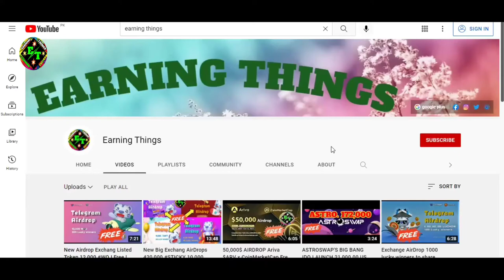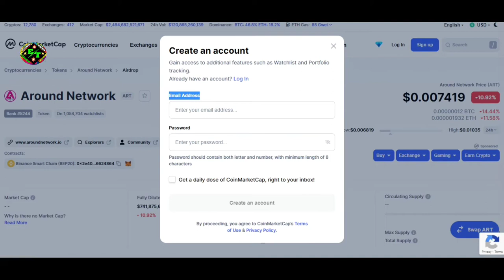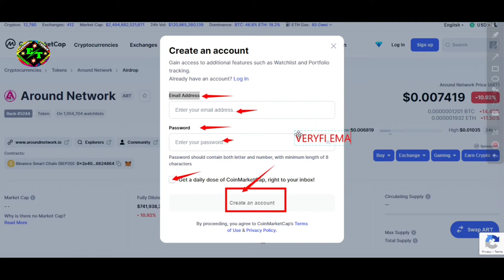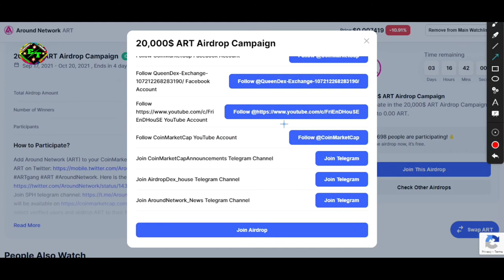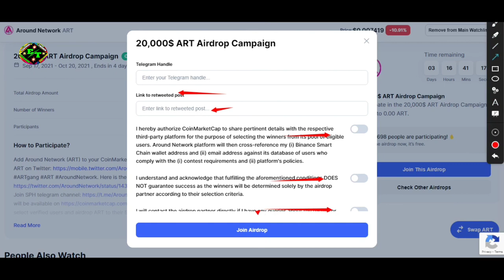20,000$ ART Airdrop Campaign Free ! Don't Miss !!Join Fast !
Assalamualaikum